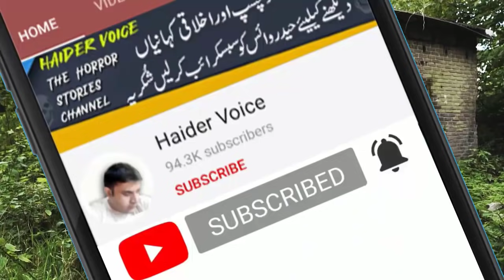Qabristaan Chilla Aur Woh || Episode 3 Last || Urdu Hindi Horror Story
Mic Used: A4Tech M-10
Channel Owner: S. Haider